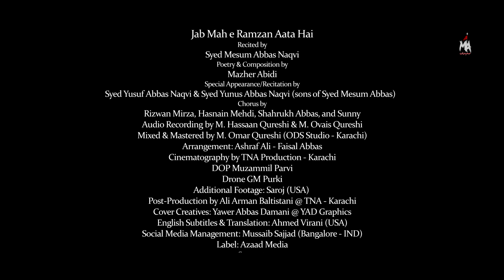MAH E RAMZAN AATA HAI - Mesum Abbas | Special Ramzan Kalam 2023 | Yusuf Abbas | New Naat 2023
AllaHuma Sale Ala Muhammad Wa Ale Muhammad

JAB MAH E RAMZAN AATA HAI - New Ramadan Special Kalam 2023 by Mesum Abbas & Yusuf Abbas | New Naat 2023

MAH E RAMZAN - Mesum Abbas New Ramadan Special Kalam 2023 | Yusuf Abbas | New Naat

- KON HAI MURTAZA (MOLA ALI MANQABAT) 2025
AGAYA ALI MOLA (13 RAJAB NEW KALAM) 2025

Special New Ramzan 2023 Kalam Ramzan Nasheed / Ramzan Naat / Hamd by Mesum Abbas ft. Yusuf Abbas & Yunus Abbas (sons of Mesum Abbas) for Ramadan 2023 - Jab Mah e Ramzan Aata Hai

New Ramadan Special Kalam 2023 - Mesum Abbas - Jab Mah e Ramzan Aata Hai | Yusuf Abbas

JAB MAH E RAMZAN AATA HAI - Mesum Abbas New Ramzan Kalam 2023 | Yusuf Abbas Special Ramzan Naat 2023

Manqabat Credits:
👉Manqabat :  Jab Mah e Ramzan Aata Hai
👉Reciter: Syed Mesum Abbas Naqvi
👉Poetry & Composition: Mazher Abidi

Audio Credits:
👉Chorus: Rizwan Mirza , Hasnain Mehdi , Shahrukh Abbas , Sunny
👉Audio Recording: M. Hassaan Qureshi / M. Ovais Qureshi (ODS - KHI)
👉Arranged: Ashraf Ali - Faisal Abbas
👉Audio Mix/Mastered by Muhammad. Omar Qureshi (ODS - KHI)

Video Credits:
👉Cinematography by TNA Production - Karachi
👉Dop: Muzammil Parvi
👉Drone Footage: GM Purki
👉 Post-Production by Ali Arman Baltistani @ TNA - Karachi
👉Additional Footage: Saroj (USA)
👉 SEO Management / Coordinator / Cover Design: Yawer Abbas Damani (YAD Graphics)
👉 Social Media Management: Mussaib Sajjad (Bangalore-IND)
👉 English Subtitles & Translation: Ahmed Virani (USA)
👉 Sarparast: Syed Baqar Naqvi (President: Imambargah Dar e Hussain - New Jersey, USA)

- - KALAAM LYRICS - -

Ek Ahsas Jagata Hai
Sab Ko Raah Dikhata Hai
Jab Mah e Ramzan Aata Hai (2)

1-Naik Amal Karne Ke Din Hai Khud Ko Naik Banao
  Jin Ko Dukho'n Ne Ghair Liya Hai Un Ke Dard Mitao
  Ek Paigham Sunata Hai
  Dil Ke Zakhm Mitata Hai

2-Ramzan Ki Barkat Kiya Kehna
  Allah Ki Rehmat Kiya Kehna
  Sehri Ek Naimat Kiya Kehna
  Dik Raat Ibadat Kiya Kehna
  Kushiyan Eid Ki Lata Hai
  Bichre Huwo'n Ko Milata Hai

3-Waqt Sehar ho Ya Iftari Dastar Khuwan Bicha Kar
  Farz Ibadat Karni Hai Bacho'n Ko Sath Mila Kar
  Yun Adaab Sikhata Hai
  Ulfat Pyaar Barhata Hai

4-Bhatke Huwe Ko Raah Dikhana Jhoot Se Nafrat Karna
  Bhuko'n Ko Roti Pochana Muflis Ka Dum Bharna
  Jo Allah Batata Hai
  Us Raste Pe Chalata Hai

5-Subh Sawere Pehle Namazain Us Ke Bad Tilawat
  Din Bhar Apna Rizq Kamana Aur Roze Ki Haalat
  Jism Ko Pak Banata Hai
  Rab Ki Yaad Dilata Hai

6-Maiyaar Ibadat Hai - Ramzan
  Zehno Ki Taharat Hai - Ramzan
  Sajdo'n Ki Riyazat Hai - Ramzan
  Bakshish Ki Zamanat Hai - Ramzan
  Dil Se Dil Ko Milata Hai
  Jeena Hum Ko Seekhata Hai

7-Mazhar o Mesum Ek Mahina Saal Main Aesa Aaye
  Bande Se Mabood Ka Rishta Jo Mazboot Banaye
  Yaad Khuda Ki Lata Hai
  Dil Sajde Main Jata Hai

Ramazan 2023 | Ramzan 2023 New Kalam video by Mesum Abbas Reciting Jab Mah e Ramzan Aata (Official Video).